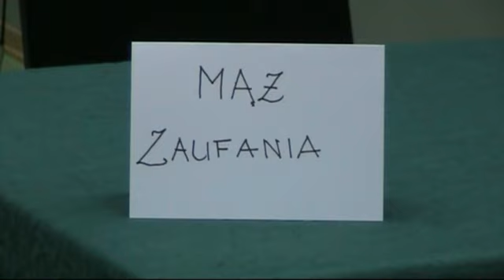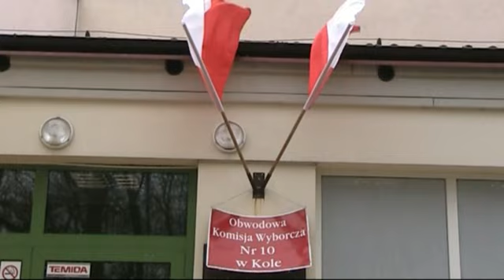Koło. Wybory samorządowe 2014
O godz. 7 zostały otwarte lokale wyborcze. Tym samym rozpoczęły się wybory samorządowe 2014. Głosowanie zakończy się o godz. 21.00. Dziś wybieramy radnych gmin, powiatów, sejmików wojewódzkich oraz wójtów i burmistrzów.